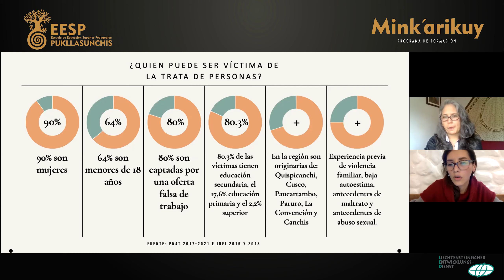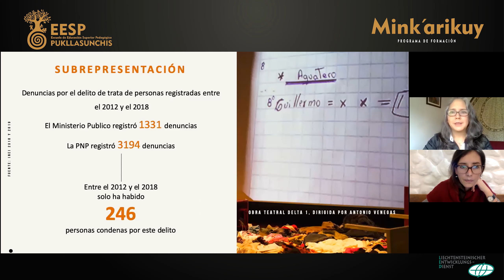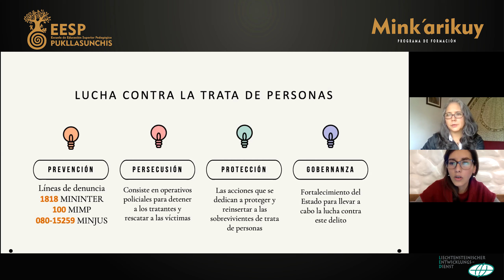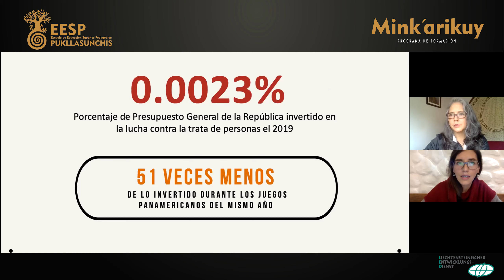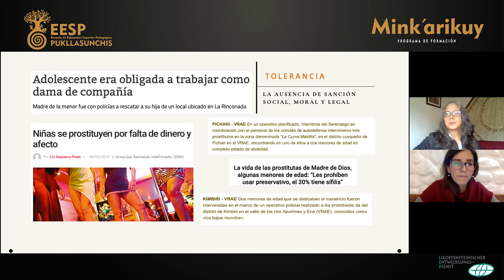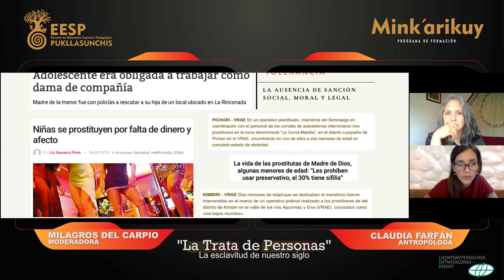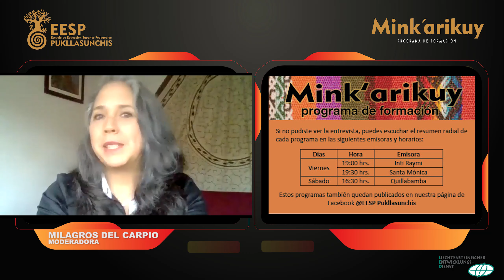Mink’arikuy 08: Claudia Farfán - La esclavitud de nuestro siglo: La trata de personas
La esclavitud de nuestro siglo: La trata de personas
Entrevista a Claudia Farfán, antropóloga, investigadora y especialista en trata de personas, realizada el viernes 30 de Octubre de 2020, como parte de nuestro Programa de Formación Mink'arikuy, transmitido en vivo desde nuestra página de Facebook.
Mink’arikuy significa “colaboremos entre nosotros”, en quechua, y en la EESP Pukllasunchis lo entendemos como un aporte conjunto al crecimiento de nuestro país.